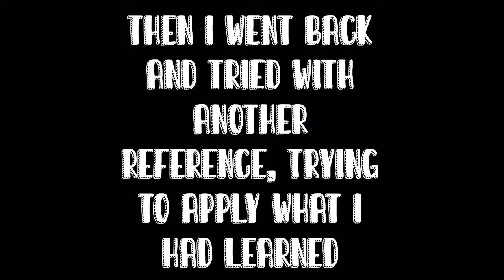I Tried the First RossDraws Digital Art Bootcamp Class | Speed Paint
Hey guys!!! I am here with a new video for you! I watched the first class in RossDraws Digital Art Bootcamp and here is how it went! Ross Tran is such an inspiration to me and it’s so awesome that he shares his talent with us all! Don’t forget to check out his video as well as his channel! And let me know how you think I did!